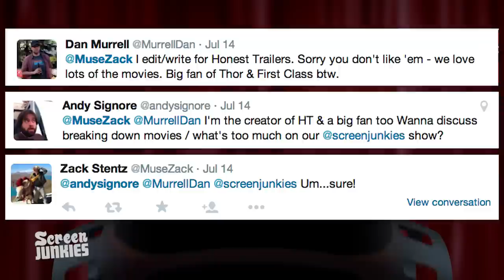Honest Reactions: Thor Writer Watches Thor Honest Trailer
Zack Stentz, co-writer of Thor and X-Men:First Class, watches the Thor Honest Trailer with the Screen Junkies team. Awkward!

Series Created by Andy Signore & Brett Weiner
Executive Produced by Andy Signore
Directed and
Edited by Dan Murrell, Jason Inman, Anthony Falleroni, and Josh Tapia

Also while we have you, why not check out our HONEST TRAILERS!

Honest Teasers - BATMAN V. SUPERMAN: DAWN OF JUSTICE

What creator would YOU like an honest reaction from?!